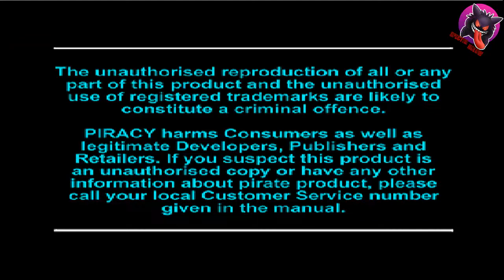Semaines spécial abonnées -Tekken 3 - Jour 5 Lundi -Attention Spoill et Troll !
Hey salut tout le monde c'est Spectreholow on se retrouve aujourd'hui pour une vidéo assez drôle dans celle ci vous découvrirais de l'humour du troll de la rage

tout est expliquer dans la vidéo bon visionnages et dans la vidéo eu.. non rien ^^